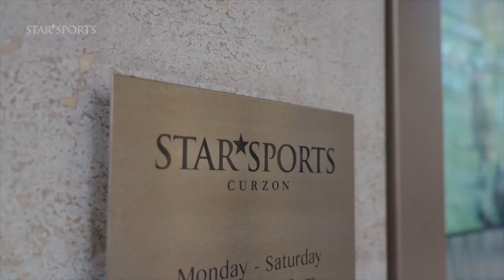ALEX CROOK: Women's World Cup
Top sports journalist and presenter ALEX CROOK previews the Women's World Cup in his Star Sports blog.